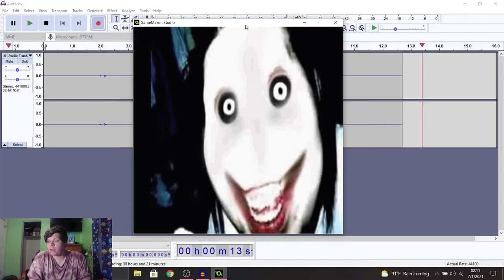Click The Button.... But I Didn't Even Get To Click The Button...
got lazy